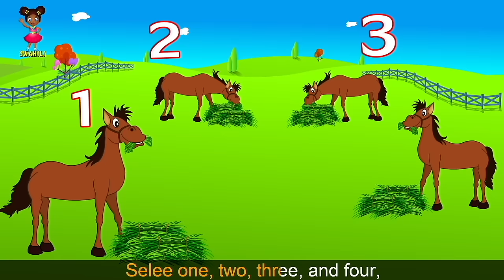Mabata Madogo Dogo Yanaogelea | Kiswahili Songs for Preschoolers | Na nyimbo nyingi kwa watoto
Nyimbo za watoto wa awali. Nyimbo za watoto Mabata Madogo lyrics:
Chura kimbelembele nikuje hapana,
Bata Madogo dogo,
Bata Madogo dogo,
Yanaogolea, yanaogelea,
Katika shamba zuri,
ya mti ya juu, ya mti ya juu,
yanafanya kwe kwe kweee..
katika shamba zuri ya mti ya juu,
ya mti ya juu  x3